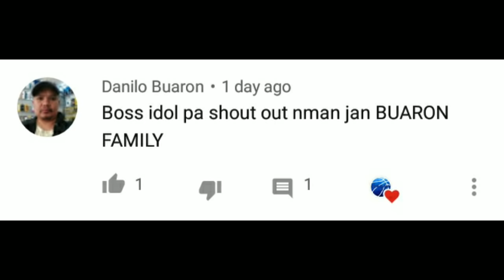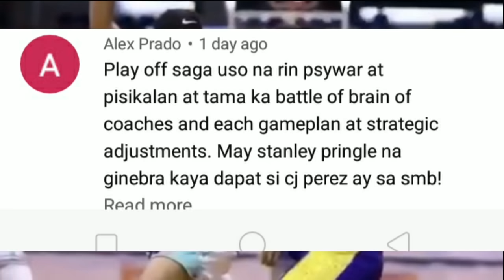PBA LATEST UPDATE,GINEBRA PANALO NA NATALO PA!DO OR DIE GAMES SA BIYERNES KASADO NA!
mga boss alamin natin kung bakit natalo ang barangay ginebra sa meralco noong game4 at mga do or die games sa biyernes kasado na

pba 2k20
pba news
pba schedule
pba live
pba players
pba basketball
pba champions
pba commissioner
pba commissioner's cup
pba draft
pba finals
pba fight
ginebra vs,
ginebra highlights,
ginebra ako,
ginebra awarding,
ginebra best,
ginebra best game,
ginebra brawl,
ginebra basketball,
ginebra brownlee,
ginebra championship,
ginebra champion,
ginebra commercial,
ginebra do or die,
ginebra finals,
ginebra games,
ginebra gin,
ginebra news